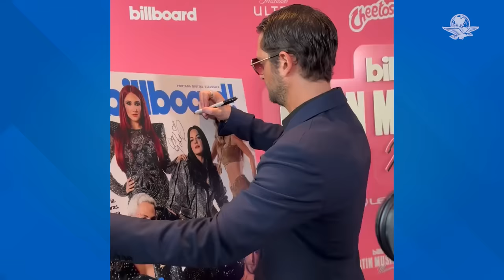En pleno escenario, Bad Bunny le niega un beso de Maite Perroni